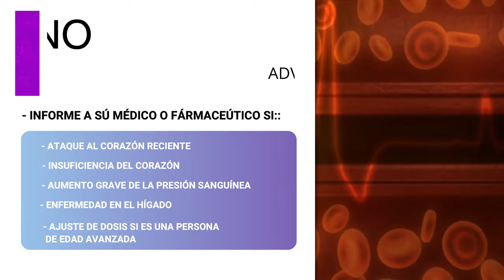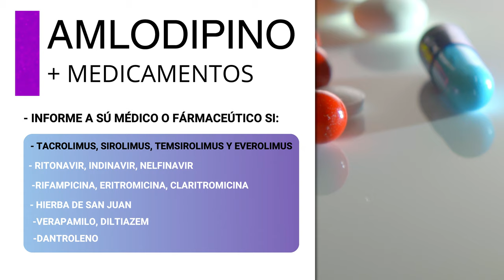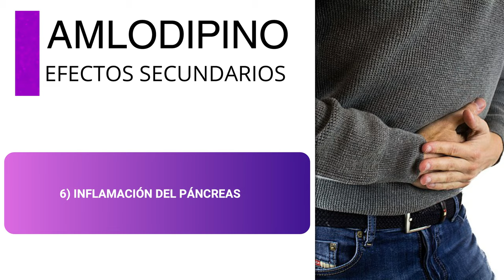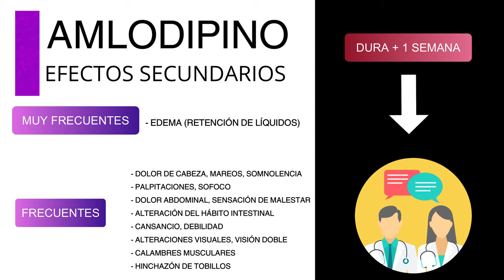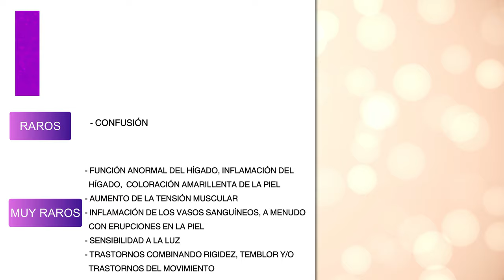💊💊+ 30 EFECTOS SECUNDARIOS del AMLODIPINO 💊💊+ 4 cosas MAS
ℹ️AMLODIPINOℹ️ y sus EFECTOS SECUNDARIOS y más curiosidades

Video explicativo de esta medicina donde se trata:

00:03 Advertencias y precauciones
          Se habla sobre precauciones en la alimentación, embarazo, lactancia, conducción…
00:49 Precauciones con otros medicamentos
01:38 Efectos secundarios amlodipino
04:55 Sobredosis
05:27 Cuando no tomar

La intención de este video es la de educar y a su vez de prevenir sobre el buen uso de esta medicina la cual se usa para tratar problemas de presión alta,angina de pecho, entre otros problemas circulatorios.

Al final del video se indica la existencia de la primera parte del video, aquí su enlace

Y sobre otro video que trata sobre medicamentos para tratar la presión alta

Información obtenida de:
- Wikipedia
- Prospecto o ficha técnica de la medicina